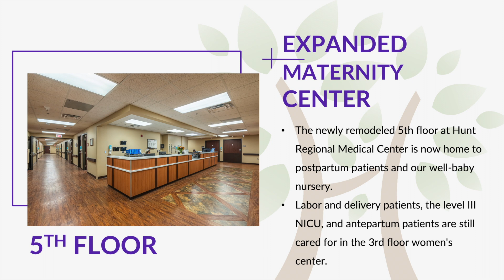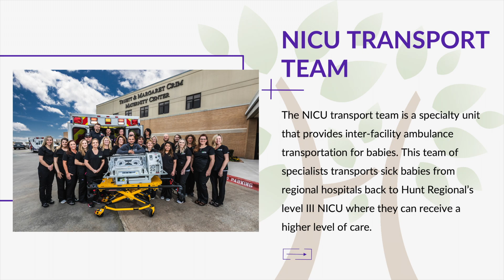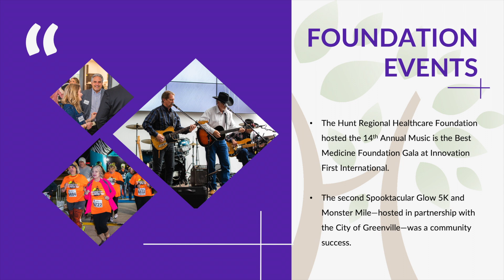2019 Year in Review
Take a look at some of Hunt Regional Healthcare's highlights from 2019.